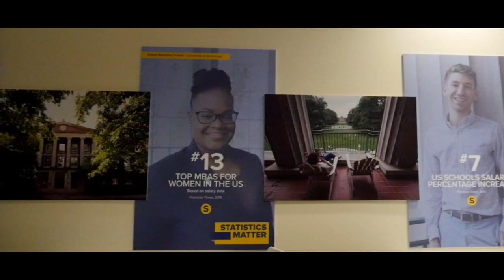IF YOU'RE A MINORITY AND WANT YOUR MBA-WATCH THIS VIDEO- IT'S FOR YOU!!! | THE CONSORTIUM| BUSINESS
So you know it wouldn’t be me if I didn’t share my resources. I was very fortunate enough to be able to attend a competitive business school on a full academic scholarship through The Consortium for Graduate Study in Management. Not only has the organization provided mentorship in my intended concentration, but also the opportunity for early recruitment and continous support throughout my program. For more information on the organization and program As always, happy to help :)